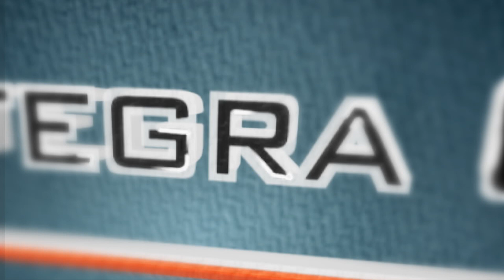POVEȘTI ȘI VISE 2023 C.S.E.I. Arad, Clasa a V- a și clasa a III- a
Mândru mi-s că sunt român, că am un port tradițional, cu care mă pot făloși în sat la șezătoare, în zi de sărbătoare, la biserică și ori de câte ori este nevoie!
Îl port cu plăcere, portul național tradițional din zona Aradului și mă mândresc cu strămoșii noștri care ne -au lăsat moștenire o adevărată comoară !
Bucură -te că ești român!
Coordonatori: Nagy-Rusu Gabriela, Ureche Florina Ștefania, Viliga Bianca, Bacalu-Rus Snejana Denisa, Kocsis Monica, Bruțiu Lucia
CENTRUL ȘCOLAR PENTRU EDUCAȚIE INCLUZIVĂ ARAD
LICEUL TEHNOLOGIC DE CONSTRUCȚII ȘI PROTECȚIA MEDIULUI ARAD
COLEGIUL NAȚIONAL VASILE GOLDIȘ ARAD
LICEUL SPECIAL SFÂNTA MARIA ARAD